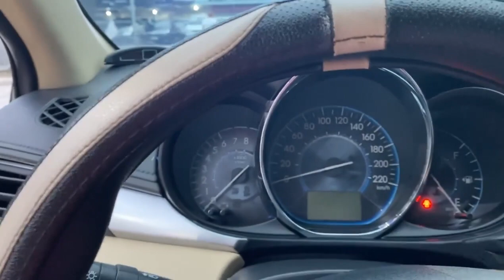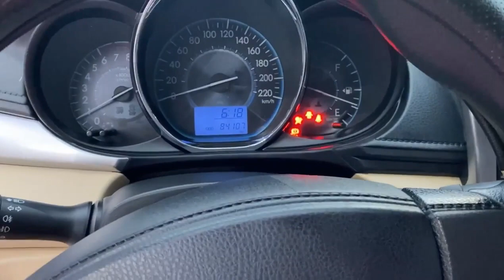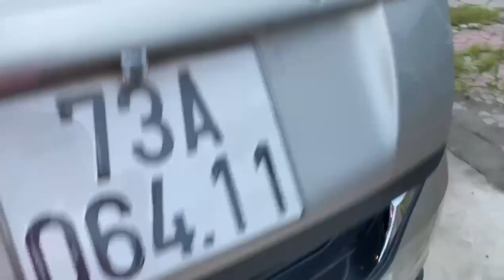Lê Hương vừa về Toyota Vios siêu lướt giá rẻ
Lê Hương vừa về Toyota Vios siêu lướt giá rẻ . Zalo 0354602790.